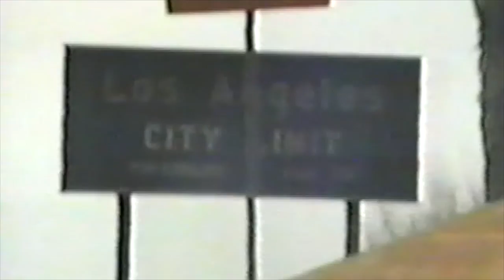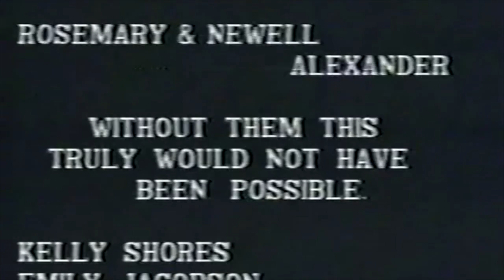Mr. Ectomy: The Grand Poo Bah of Plex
Mr. Ectomy: Grand Poo bah of Plex
Performed at the Natural Fudge Cafe in Hollywood And The Movie "Pay to Play" written by: Julia Sellars